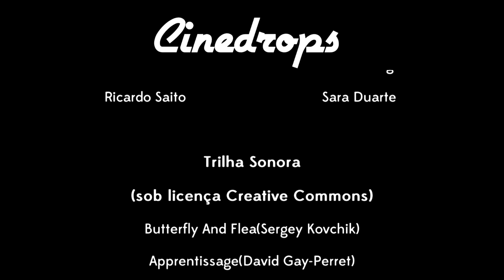Cinedrops Celular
Pense nas coisas mais desconcertantes que já aconteceram ou poderiam acontecer com você no cinema. Pensou? Bom, a gente sim... E fizemos uma seleção de sete situações, banais e extraordinárias, que deixam qualquer um maluco no escurinho.

A série terá um episódio por semana, com uma surpresa no final de cada um. Não deixe de ver todos até o fim e curtir a página do Colher de Sopa no Facebook e no Instagram.
Divirta-se!